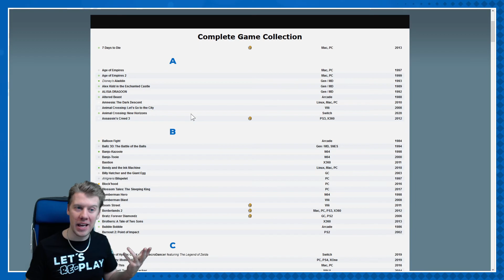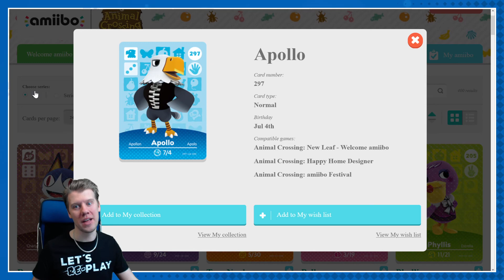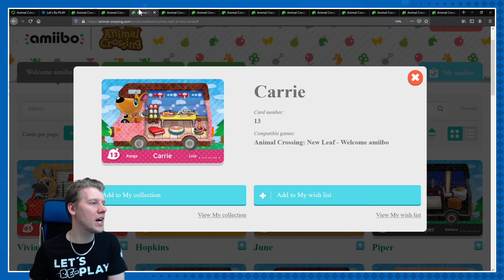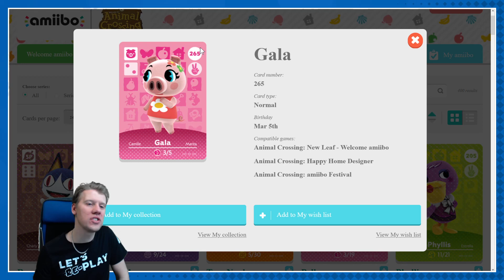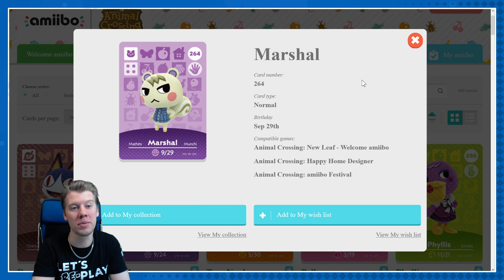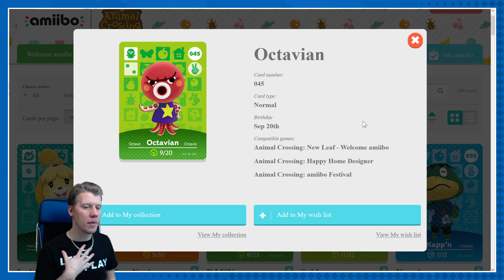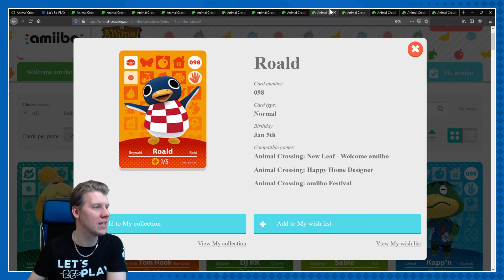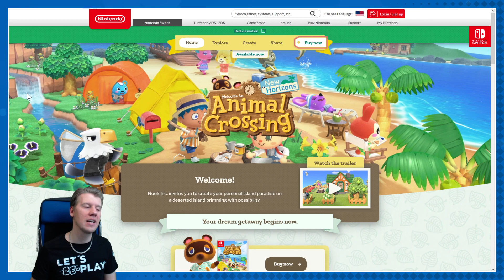My TOP 10 Villagers in Animal Crossing: New Horizons | Let's Re-PLAY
I share my opinion on what villagers I would love to have on my Animal Crossing: New Horizons island!

Favorite villagers in Animal Crossing: New Horizons!

⬣ Note: This video is obviously intended for everyone over the age of 12, since it is published on YouTube and is not age-restricted in any way.